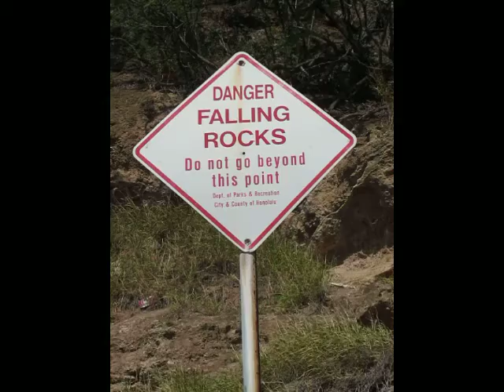Hawaii Holiday Season 2014 A Nice Day for a Diamondhead Beach Walk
A Nice Day for a Diamondhead Beach Walk... follow that girl & sunshine will smile upon you...  & the 12's are here too ;-)